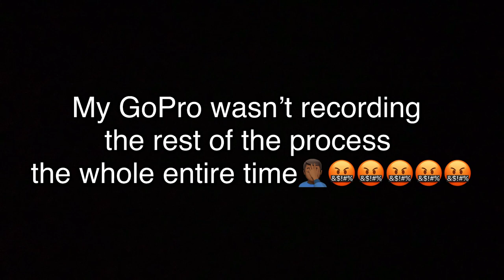I Painted A Hellcat Satin Red! My Dream Car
I turned 25 today 03/29! and I managed to finish the hellcat and drop this video! Definitely feeling blessed!